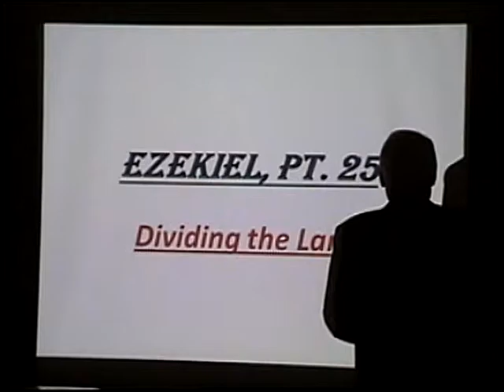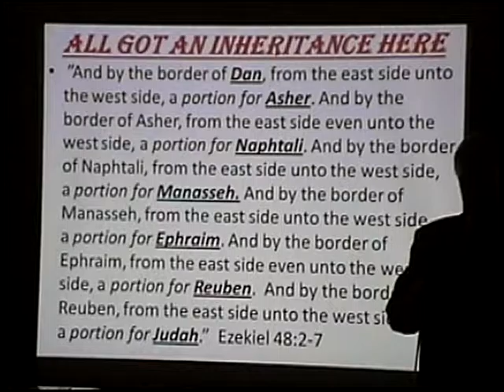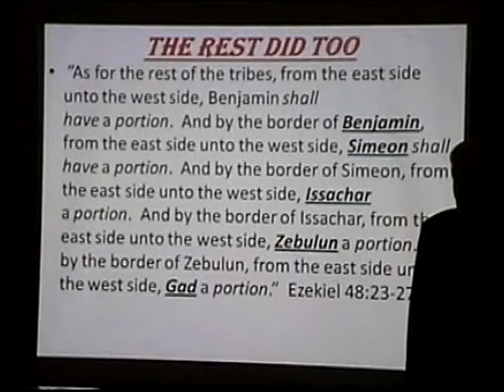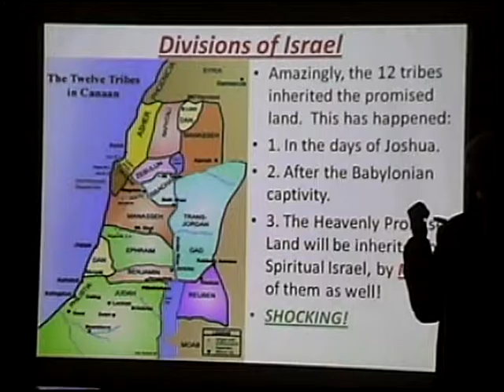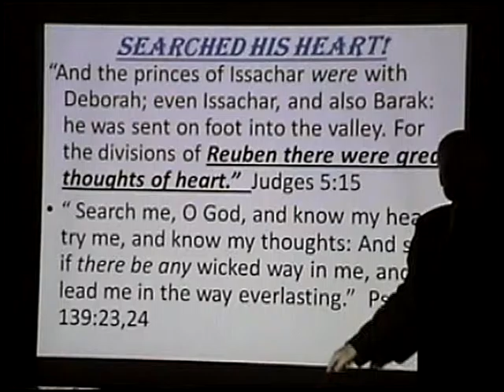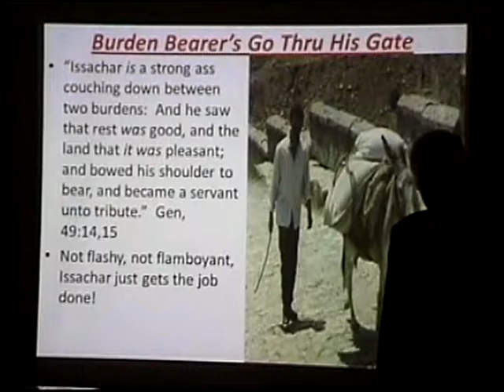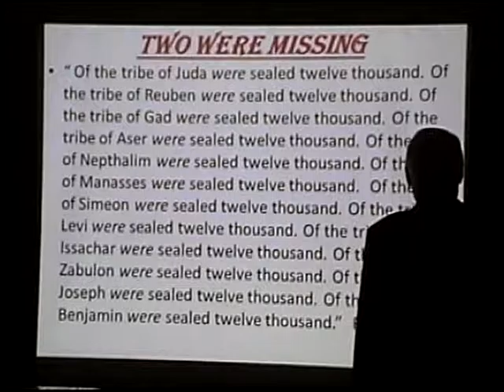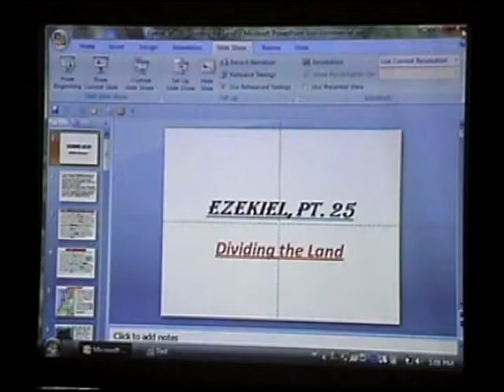Ezekiel pt 25: Dividing the Land-Pastor Bill Hughes